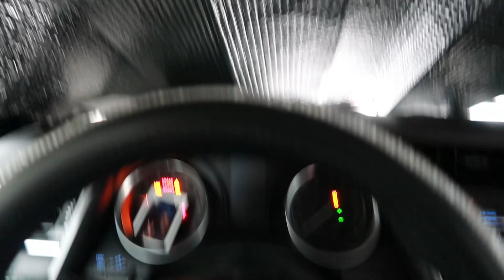pack with me for vacation 🌴 | 7 day cruise edition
about me
age: 20
from: alabama
birthday: february 27th
film: canon g7x mark ii